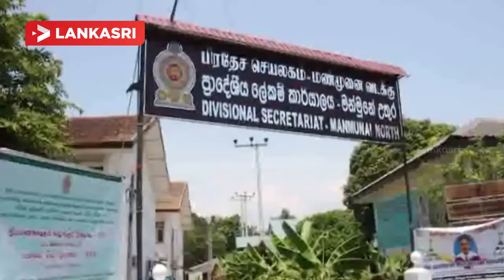மட்டக்களப்பு மாவட்ட பட்டதாரி பயிலுனர்களுக்கான நியமனம் வழங்கும் நிகழ்வு